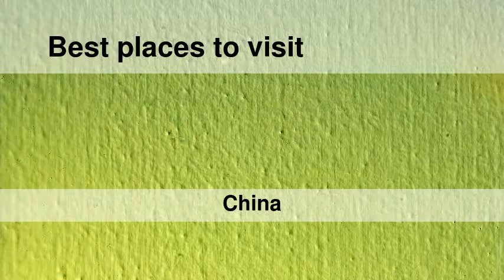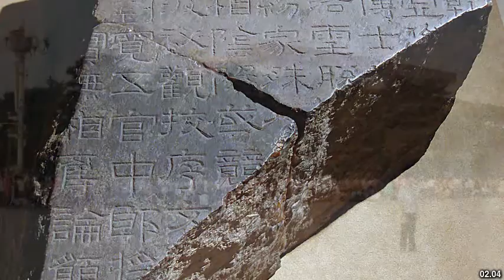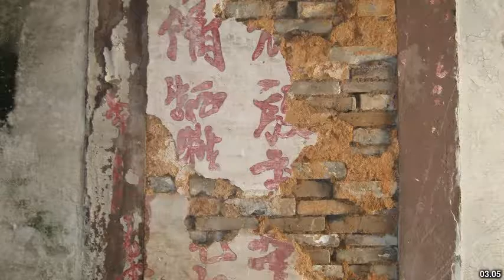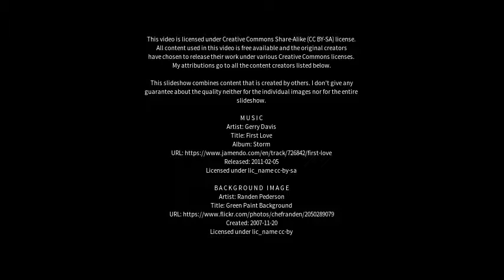Best places to visit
Best places to visit - Qingnian (China) Best places to visit - Slideshows from all over the world - City trips, nature pictures, etc.